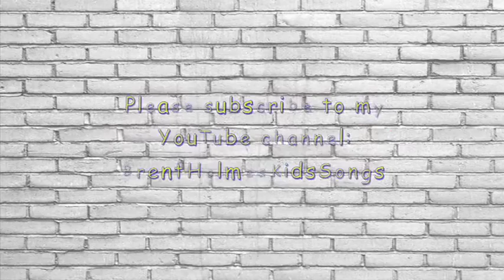"Welcome To Our Neighborhood" by Brent Holmes (Now on Spotify, Apple Music, iTunes and Amazon)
A silly song about a horse welcoming a family into his "neighborhood".  It's found on the "Horse Tunes for Kids" CD and DVD by Brent Holmes.  You can buy this song, and all the other children's songs recorded by Brent Holmes, at iTunes To check out all twenty eight of Brent's CDs, and listen to sample songs, click on the link below